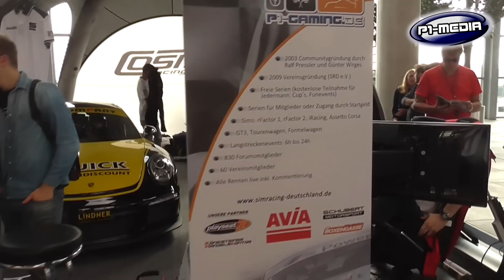Simracing Expo 2014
Hier unsere Highlights von Simracing Expo 2014 am Nürburgring.